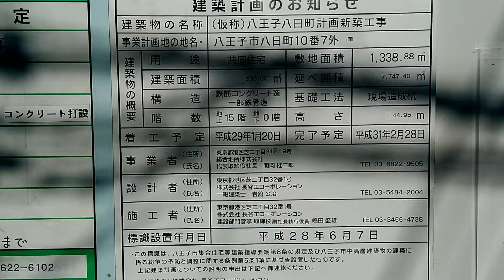ルネ八王子トレーシア 建設地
八王子駅徒歩10分